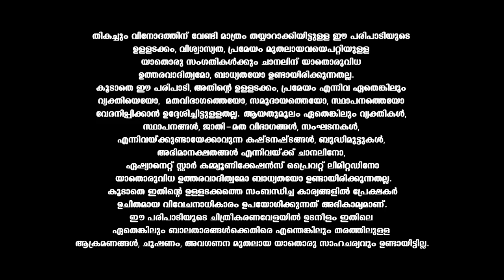VintageComedy ഡോക്ടറോട് ചോദിക്കാം എന്ന പരിപാടിയ്ക്ക് തകർപ്പൻ സ്പൂഫുമായി കോമഡി സ്റ്റാർസ്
"Vintage Comedy - A remake of the classic comedy which is one of the earliest and purest forms of entertainment. It intends to be humorous or amusing by inducing laughter, taken from epic reality shows like Comedy Stars, Badai Bungalow, Cinemala etc..